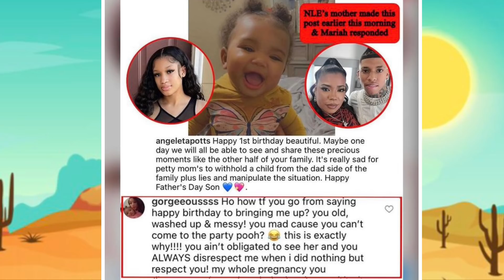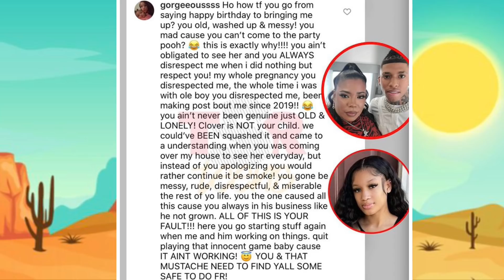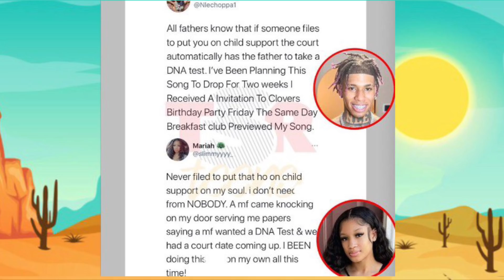NLE Choppa & His BM Go Back & Forth Over This..🥺💔 Citygirls Spark Illuminati R⛎mors 🤯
Hey my tt’s

Welcome back to the Channel in today’s thoughts and opinions video we talk about NLEChoppa & His BM Go Back & Forth Over This..🥺💔 Citygirls Spark Illuminati R⛎mors 🤯